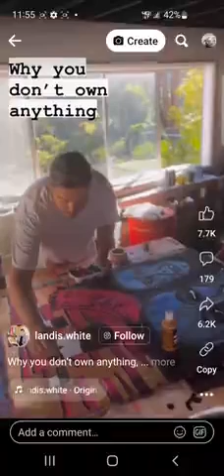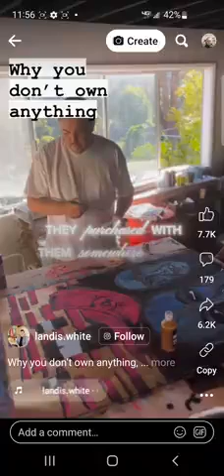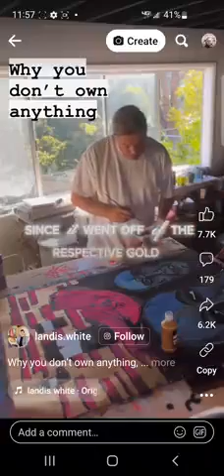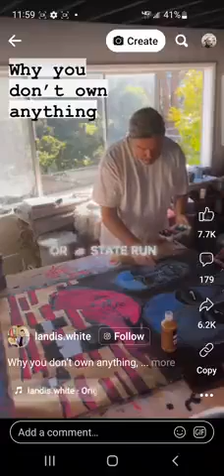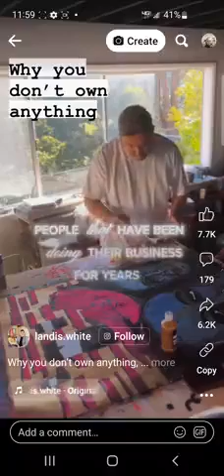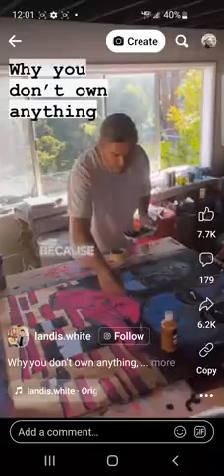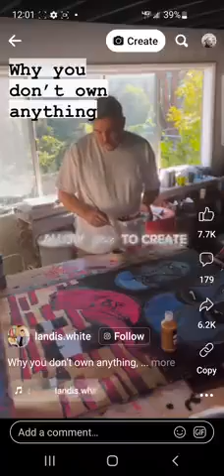You Already Own Nothing☞ Are Your Happy? - 'Owning Ships' Excludes Right to Use & Enjoyment of ALL !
You are DONER of all things - So why be a debt slave to enjoy use of all things?
Are you declared - or do you express Sui Juris - Age of Majority?

🕊Richard Anshah An introduction into Trusts and Equity Part 1 of 3